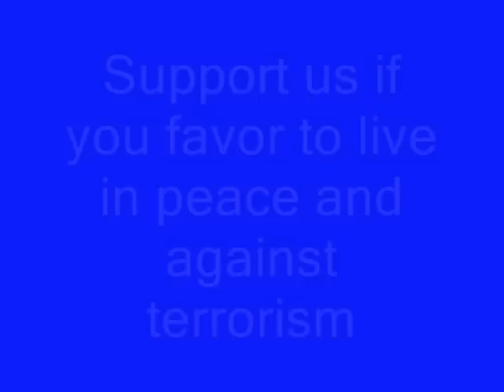Ben Blackwel - Israel We Go Hard idf.wmv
Israeli rap song version of the IDF..  Ben Blackwel